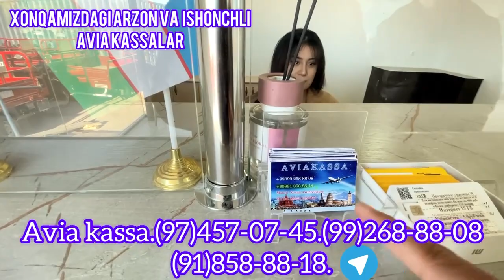Xonqada arzon Avia kassa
Xonqa Oxunbabaev